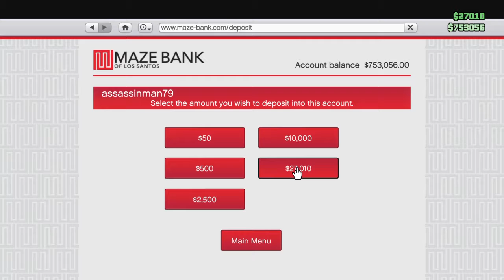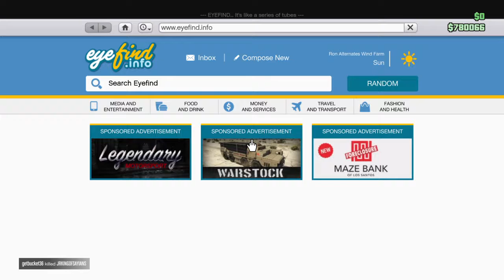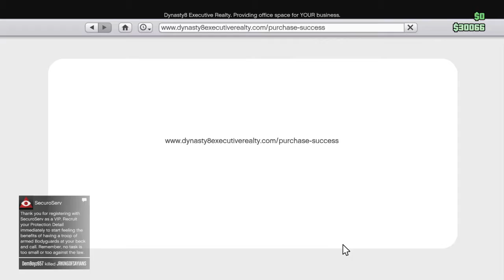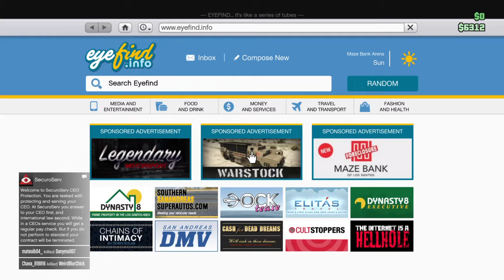Gta5 letsplay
I love making videos for people to see.